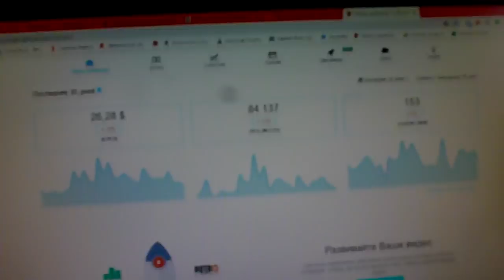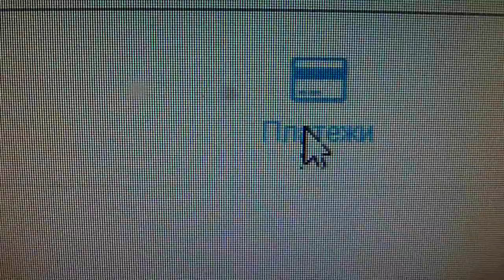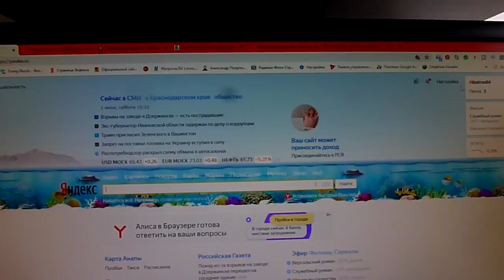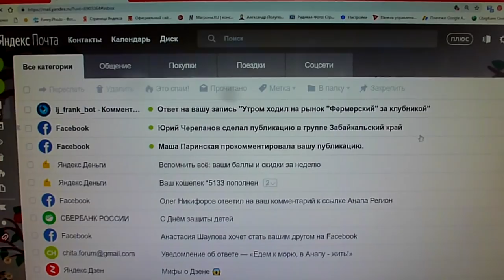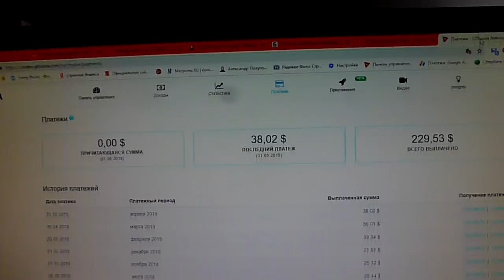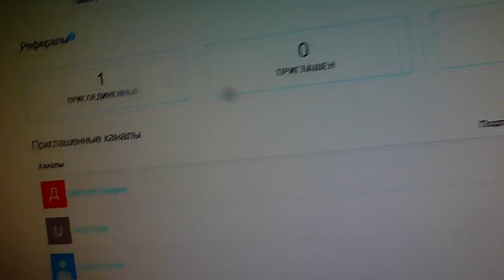ЗАРАБОТОК с партнёркой GTRussia // Сколько я заработал на YouTube за год?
👉☑ Собираю по 50 рублей на свет (чтобы делать хорошее видео дома)